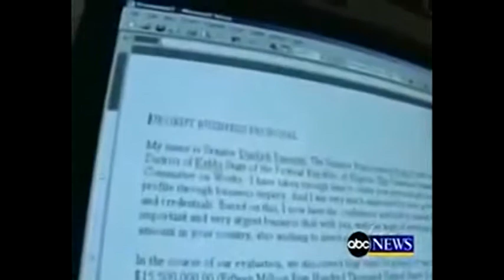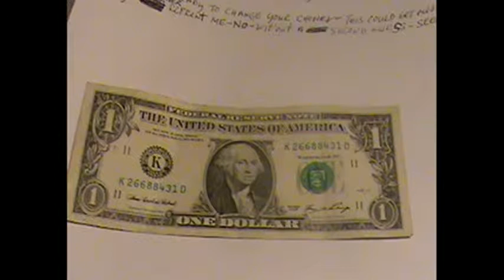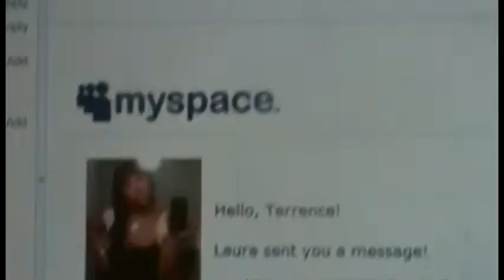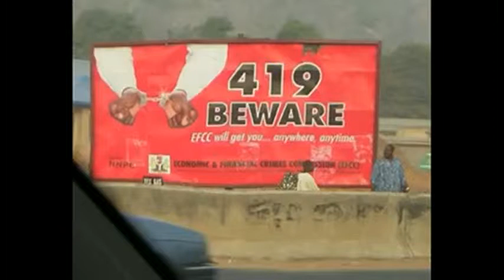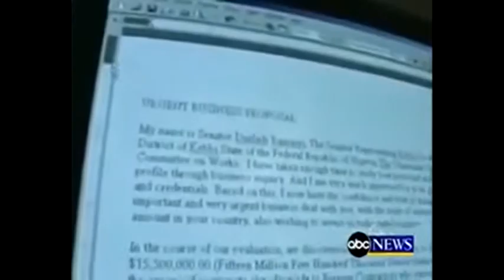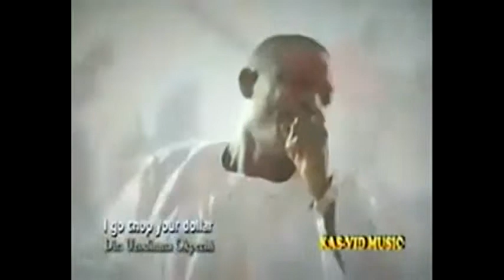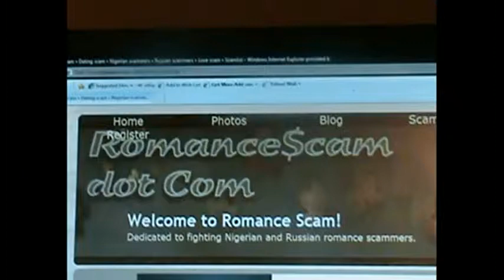419 - Heartbreak On MySpace (YT Version)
skeeme underscore
"The Ruff Demo"
now available for download at:

EMUSIC
(with membership - I download from here myself!)

and various outlets across the internet plus more to come!

If you like the music, please support the artist - you won't be mad at all!

No racial difference when it comes to being a mugu!  Don't answer emails or open links when it doesn't look right, be aware!